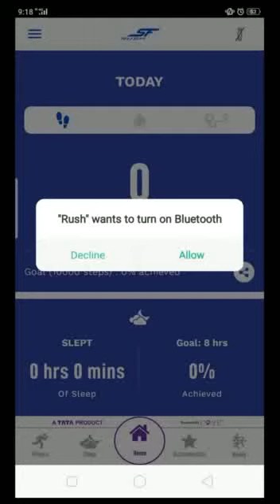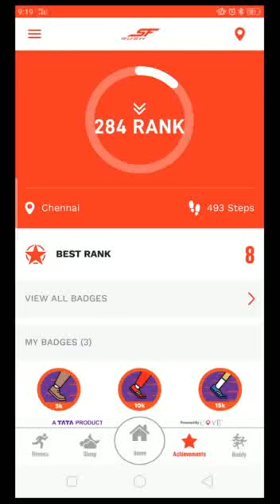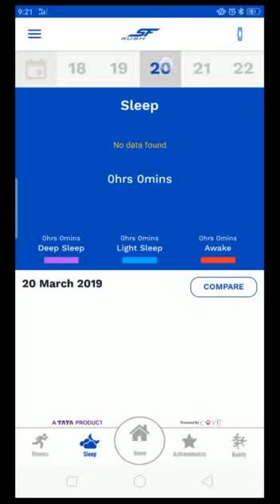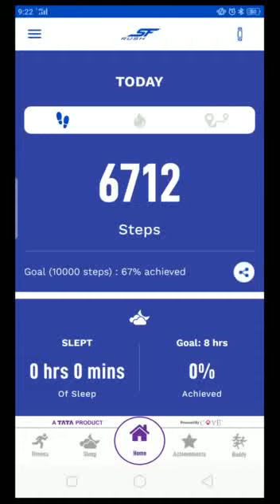Is it worthy of buy sonata SF rush | or best under 1000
Pls make sure you subscribe and like and comment sonata SF rush sonata (SF rush sonata SF rush sonata SF rush: don this in comment section for give away )do these things to get give away